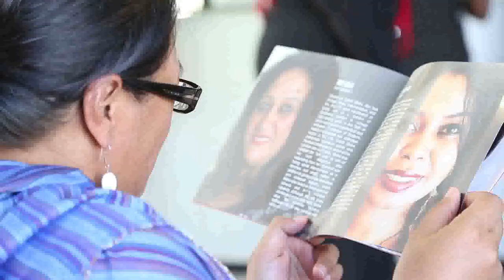Saba El-Musharaf at TEDxKhartoumWomen 2012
Claiming our Space is an event which highlights something special about Sudanese women. December, 1st 2012, DAL Excellence Centre, Khartoum, Sudan.

Talk Title: Being a female entrepreneur and confronting social stereotypes

About the Speaker: Saba El-Musharaf
An entrepreneur and business women, Saba is a Sudanese woman who has forged her way in the cosmetics industry creating her unique brand of hair and skin products specially developed for dark skin. Her company, Sabamedica which launched in the UK,where Saba graduated as a pharmacist from University of London, now has outlets in Khartoum and Dubai catering for men as well as women. Her success has not been without challenges. Setting up business in Sudan, Saba had to confront difficult social stereotypes relating to independent, single, working women living abroad. Her determination, a characteristic Saba says is inherent in her family, has been key to her success. Her plans for the future include expanding her business both in Sudan and abroad.